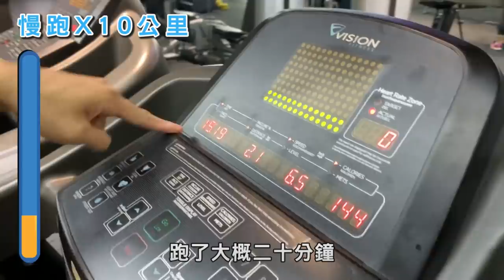肌肉男挑戰【一拳超人訓練菜單】 竟獲得超人般的力量？！│健人訓練│ 2020ep02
🔥 🔥日本人氣熱血動漫《一拳超人》正版授權🔥 🔥
🔻《一拳超人：最強之男》即刻下載🔻
蓋伊目前使用中的蛋白質補充品品牌